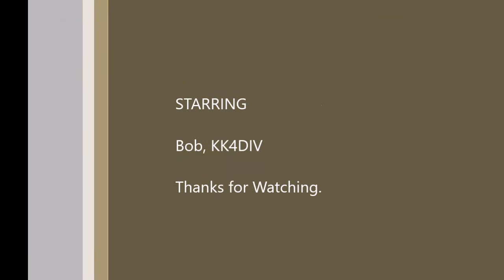AO-85 First Satellite Attempt 8/21/16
My first attempt at making a satellite QSO.  Unfortunately, I didn't make any contacts, but did hear several people.

The tape measure yagi used is made for 2 meters, but when checked for SWR on 70cm, I got around 2.5:1.  Definitely not optimal, but tolerable.

Equipment:
Wouxon KGUV6D
Homebrew tape measure yagi